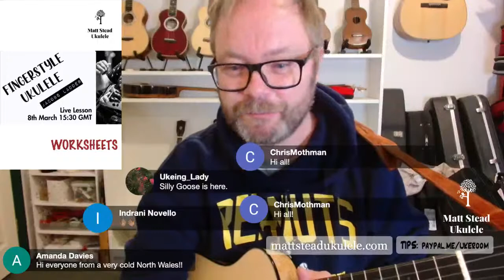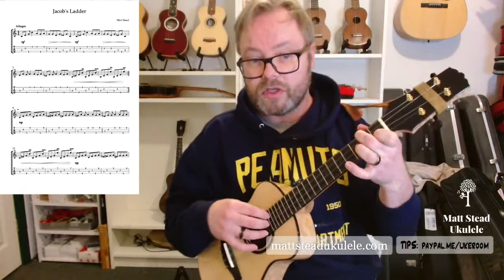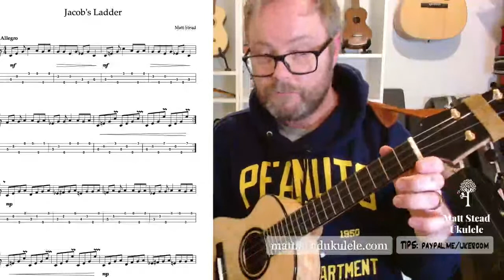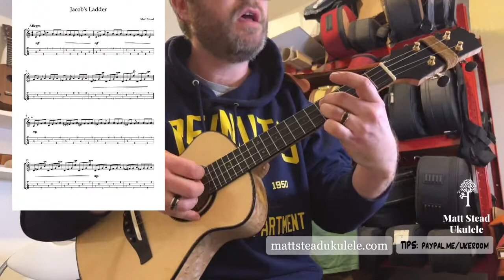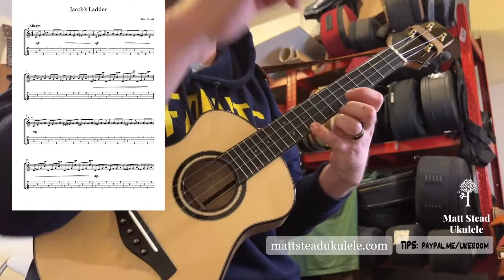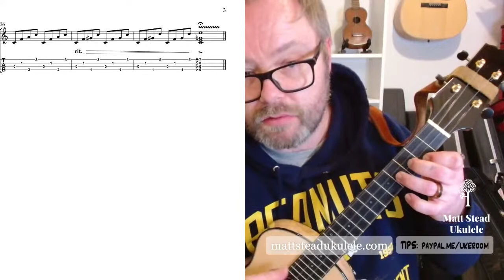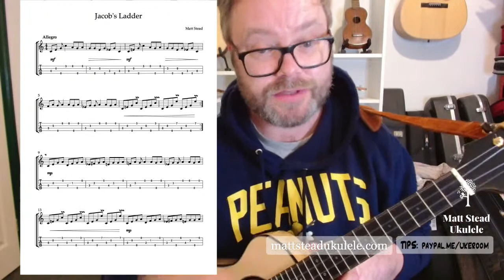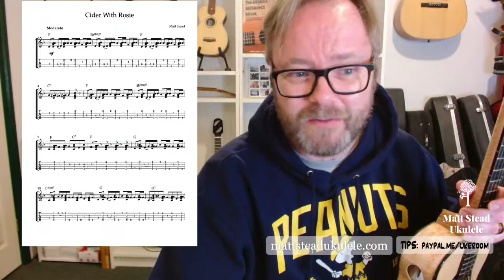Live Ukulele Lesson - Fingerstyle Ukulele - with Matt Stead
In this workshop we’ll learn all about fingerstyle ukulele; digging into right hand fingering and arm position, left hand fretting, vibrato, legato and much more. We’ll apply this to one of Matt’s popular original pieces Jacob’s Ladder. This piece was originally used as part of the LCM Ukulele Grades and had been updated and re-written more in keeping with how Matt has recorded and performs it. The worksheets include the full score and song notes.

15:30 Welcome, comments and sound
15:45 Workshop
16:45 Q&A

All times GMT

WORKSHEETS:

These are available to download in advance. If you are feeling generous and would like to pay extra to help those that can't afford it there is link to pay £8. Your kindness with previous live lessons has helped heaps of people who otherwise can’t afford the sheets access them for free and helped Matt with running costs. This is totally discretionary  though and please don't feel obliged.

If you missed this live you can watch back and time and as many times as you like.

For more info and to see an archive of all available live lessons visit Matt's website here: